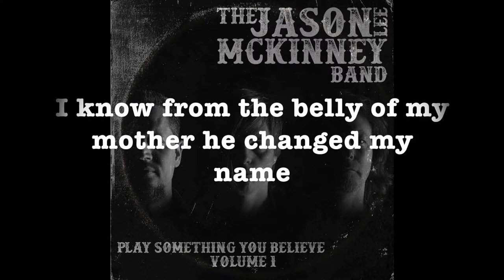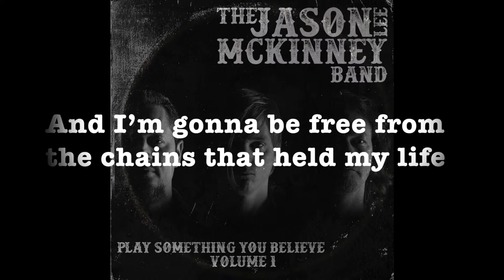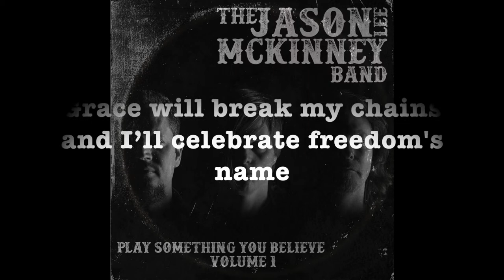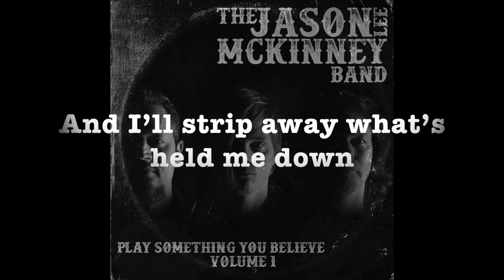JLM Band - Distant Shore (Official Lyric Video)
Official Lyric Video for "Distant Shore" by Jason Lee McKinney Band